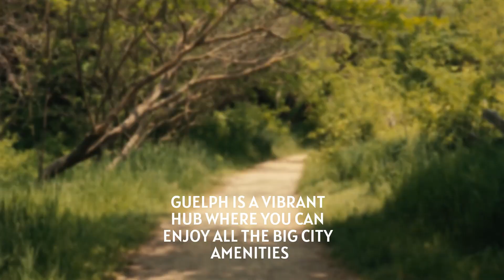Introducing Argyle Village